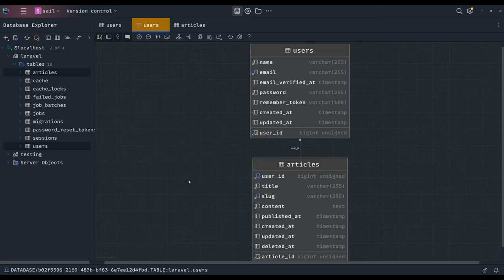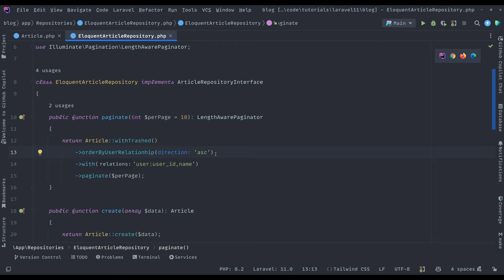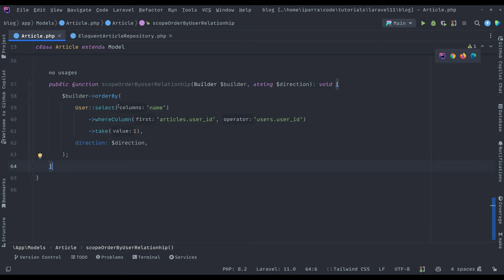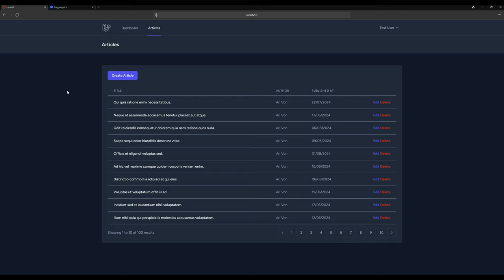Ordenar por relaciones en Laravel con Eloquent utilizando Paginación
Llevar a cabo la ordenación por resultados en una paginación utilizando una relación en Eloquent no es lo más sencillo con lo que vamos a tener que lidiar en Laravel, pero realmente no es demasiado complejo. En este vídeo te explico cómo hacerlo de forma rápida, sencilla y eficiente.